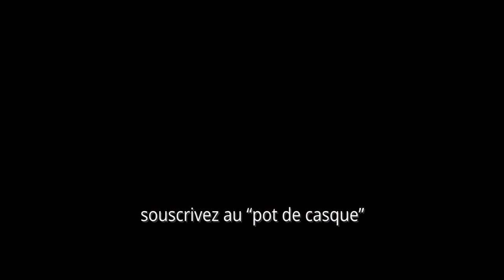chez Heu?réka et Sophyan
Tout tout YouTube #10 Je m’incruste chez Heu?réka et Sofyan

5 minutes pour dresser le portrait des chaines YouTube créées par Gilles Mitteau et  Sofyan Boudouni

00:00 introduction
00:17 Euh?Réka
02:04 Sofyan
04:18 conclusion